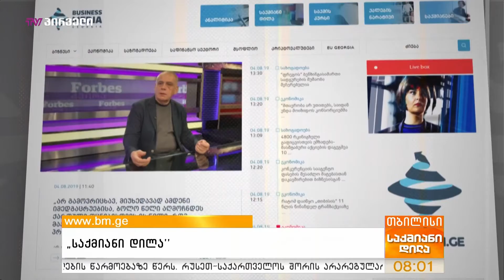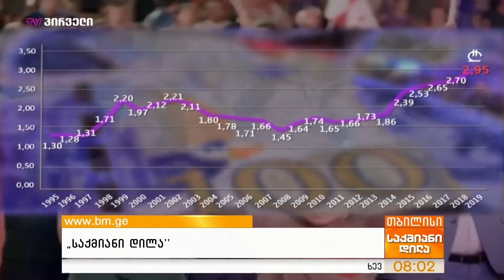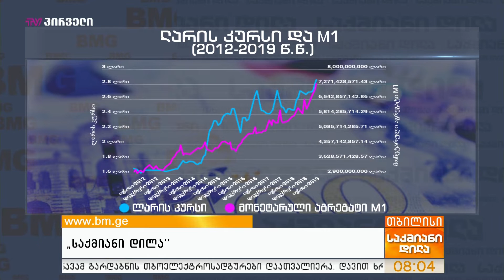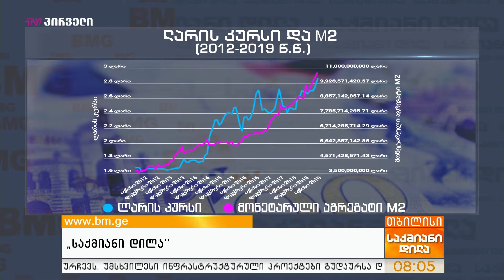საქმიანიდილა - 5 აგვისტო - პროლოგი